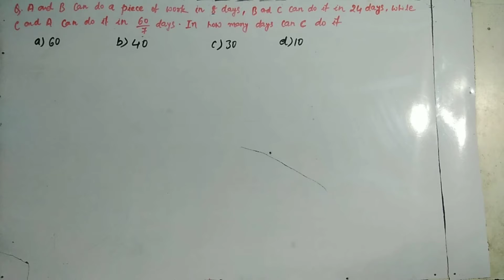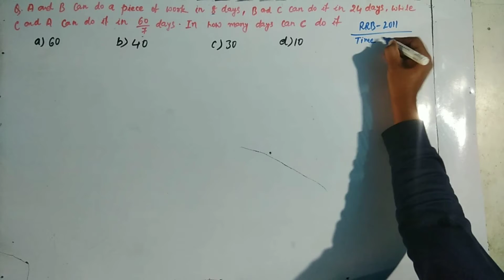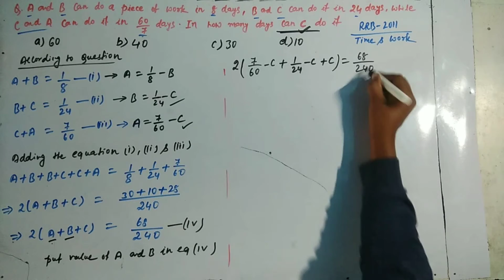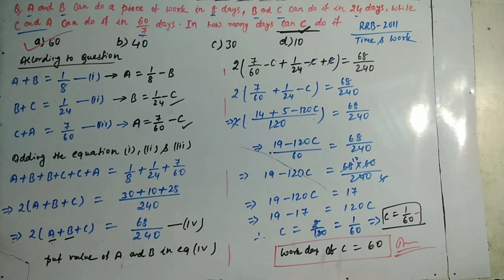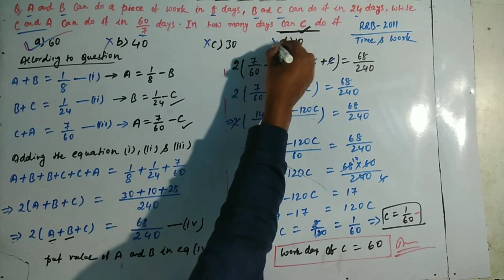Quantitative Aptitude(in Hindi),Time & Work-7th,8th,9th,10th,RRB,SSC & Others Competitive Exams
Quantitative Aptitude, General aptitude(MCQ)
Mathematics-Time & Work
For
PSU, DRDO, CIL, ISRO, SAIL, BCCL, CDS, CPO, NDA, MBA, CBI, IBPS, RBI, BANK PO, JSSC, CAT, SBI & Others Competitive Examinations